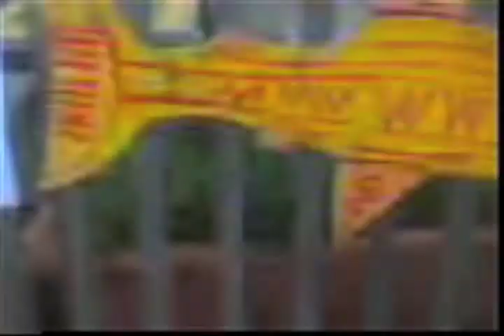Recreation Evolution 2014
2014  8eginings